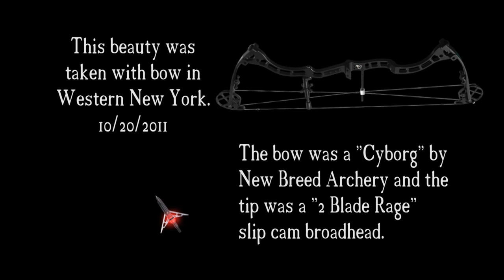Nice Falconer, NY buck taken with bow 10/20/2011. 2 blade rage & Cyborg Compound bow.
Here's a real nice buck that my son dropped yesterday. Western New York does have some fine white tail.